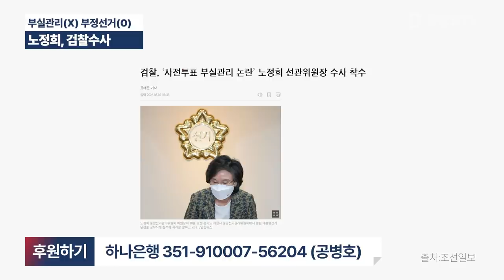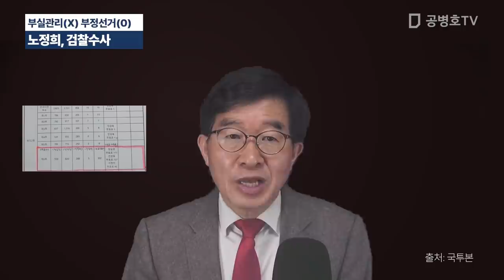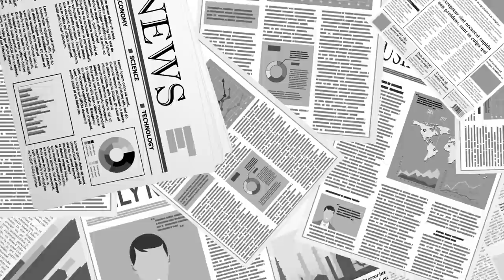노정희 중앙선관위원장, 검찰 수사 시작 / 3.9대선 부실관리 아냐, 총체적 부정선거 시도 / 당선자 확정 후 단 하루만에 엄청난 증거물 확보 [공병호TV]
Bitcoin : 3MTW849AkP2ftLeSK2teZHMmzLu7Z83s9U